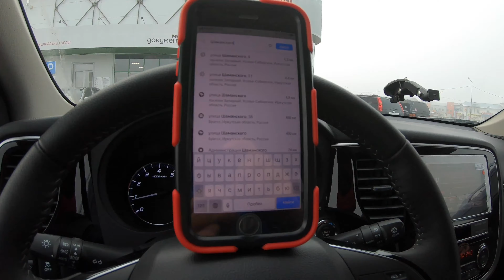Поиск подходящего для стройки участка. Продали квартиру - строим дом из полистиролбетона.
Страница №3. Поиск участка для постройки дома.
Купить готовый дом не получилось, не нашли всем устраивающий вариант. Либо не подходило местоположение, либо планировка дома была не та, либо еще что-то. Пришли к выводу, что проще построить дом под себя. Но для этого нужен участок.
Приступили к поиску участков. Осмотрели великое множество. Пока катались по нужному району, думали уже кто-нибудь полицию вызовет. В течении недели мелькали у всех перед окнами. Изучили все улицы, можно таксистами работать теперь )
Кто ищет, тот найдёт, так и мы нашли наш участок, который устраивал и расположением и размером и ценой.
Следующий этап - покупка выбранного участка.
Всем спасибо, что смотрите нас. Если кому-то что-то интересно - задавайте вопросы в комментариях, с удовольствием ответим.